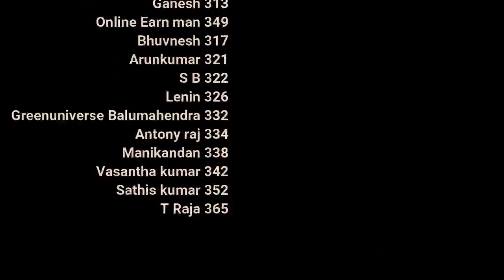Transmutation | day 17 | Celibacy 18 days challenge